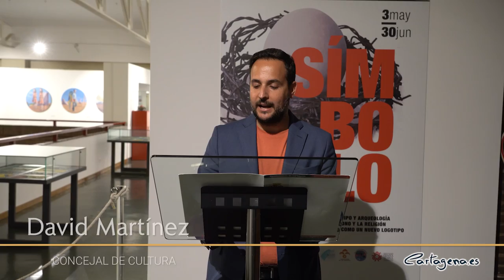Una exposición representa el 'Símbolo’ como lenguaje universal para unir culturas y personas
El Museo Arqueológico Municipal Enrique Escudero Castro acoge la exposición 'Símbolos', en la que doce artistas italianos y españoles se han reunido para profundizar en las relaciones entre distintas personas y culturas. La muestra ha sido inaugurada este martes, 3 de mayo, por el concejal de Cultura, David Martínez.

“El ser humano a lo largo del tiempo ha tenido la necesidad de comunicarse y los artistas que se han reunido en este proyecto interpretan el tema yendo más allá, hasta llegar a un lenguaje universal capaz de unir la Babel lingüística actual”, ha afirmado el edil, quien ha estado acompañado por los artistas Antonio Vidal Máiquez y Salvador Torres.

La muestra está comisariada en España por Carlos Salas y en Italia por Paolo Sirena, y en ella cada uno de estos doce artistas ofrece el resultado de su propia búsqueda de la iconografía universal. En cuanto a los creadores, los participantes procedentes de Cerdeña son Marco Pili, Maria Grazia Medda, Domenico D´Orsogna y Neuma Project; de Campania, Enzo Trepiccione, Vittorio Vanacore, Deborah Napolitano y Lucio Afeltra; y de España, Antonio Vidal Máiquez, Alberto Balaguer, Virginia Bernal y Salvador Torres.

‘Símbolo’ se divide en tres secciones con un total de 12 obras cada una y que representan tres temas comunes de la búsqueda del símbolo iconográfico y universal, que van desde la abstracción, la figuración o del realismo. El primero de ellos es ‘Arquetipo y Arqueología’, el segundo ‘El Icono y la Religión’ y el tercero ‘Un nuevo logotipo’.

Por su parte, Salvador Torres ha explicado que “la idea del símbolo universal, se remonta a todo aquello que ha hecho que las culturas que nos unen busquen un legado, una manera de transmitir todo aquello que se ha ido construyendo en las sociedades que hemos ido heredando a lo largo de la historia de la humanidad. Tratamos de analizar ese símbolo que tiene un origen que puede ser arqueológico y el icono de la religión y, finalmente, los tiempos modernos podemos resumirlos en la publicidad”.

Tras su paso por Cartagena, ‘Símbolo’ será expuesta también en el Museo della Giara di Gesturi y el Museo Archeologico Genna Maria de Villanovaforru, ambos en Cerdeña y continuará en otras dos salas de exposiciones en Campania.

La exposición se podrá visitar en el Museo Arqueológico Municipal Enrique Escudero Castro Ahasta el 30 de junio en el en horario de martes a viernes: de 10:00 a 14:00 horas y de 17:00 a 20:00 horas. Los sábados y domingos, el horario será de 11:00 a 14.00 horas. El museo está cerrado los lunes y festivos.